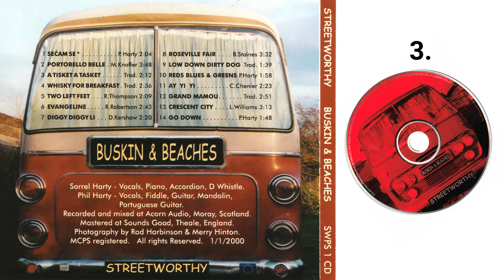3. A Tisket A Tasket - STREETWORTHY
STREETWORTHY - Buskin & Beaches
Sorrel Harty - Vocals, Piano, Accordian, D Whistle.
Phil Harty - Vocals, Fiddle, Guitar, Mandolin, Portuguese Guitar.
Recorded and mixed at Acorn Audio, Moray, Scotland.
Mastered at Sounds Good, Theale, England.
Photography by Rod Harbison & Merry Hinton.
1/1/2000